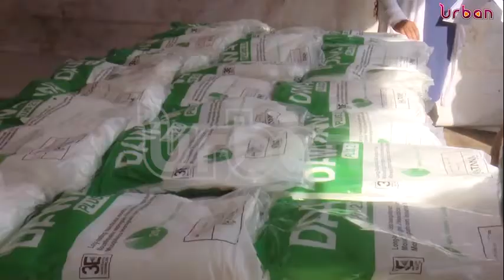Mosquito net distribution launched